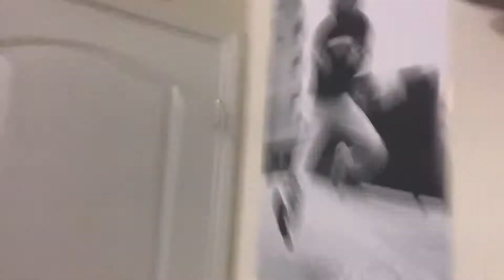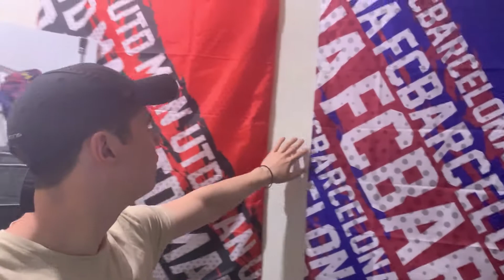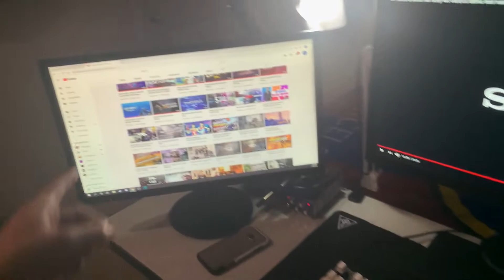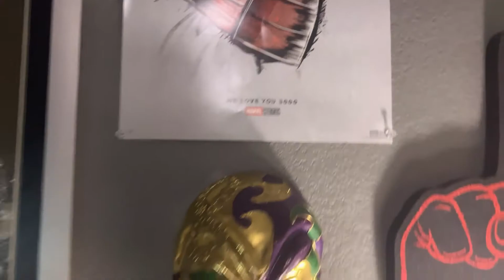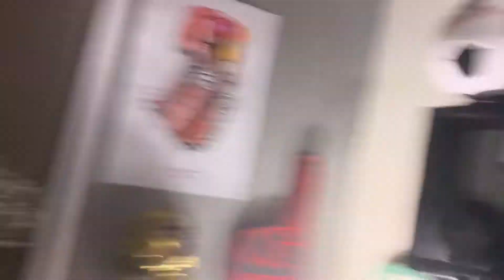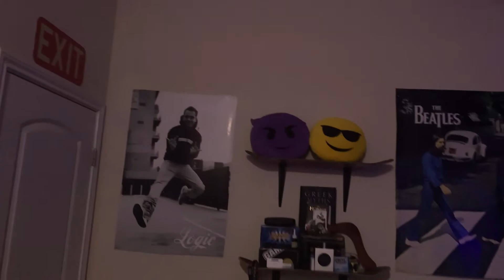Updated Setup/Room Tour | 2019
Liked the video? Go smack a like then what are you doing!?!?

Wanna follow me and get in contact?